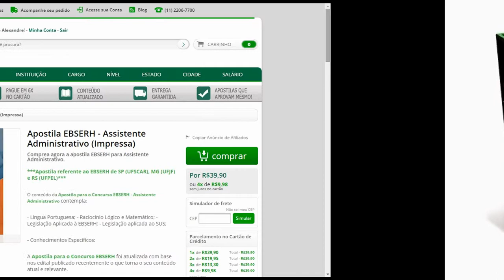Apostila EBSERH 2015 - Assistente Administrativo (UFSCAR, UFJF e UFPEL)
O conteúdo da Apostila para o Concurso EBSERH - Assistente Administrativo contempla:

- Língua Portuguesa; - Raciocínio Lógico e Matemático; - Legislação Aplicada à EBSERH; - Legislação aplicada ao SUS;

- Conhecimentos Específicos;

A Apostila para o Concurso EBSERH foi atualizada com base nos edital publicado recentemente o que torna o seu conteúdo atual e relevante.

Parcele sua apostila no cartão de crédito em até 3x sem juros!

Mais Informações sobre o Concurso:

Vagas: UFSCAR - 14 vagas / UFPEL - 56 vagas / UFJF - 71 vagas
Inscrições: 09/03 à 09/04/2015
Salário:  R$ 1.954,22
Taxa de Inscrição: de R$ 80,00
Provas: 10/05/2015